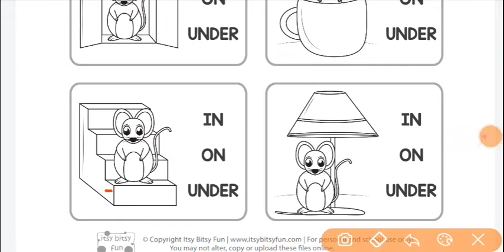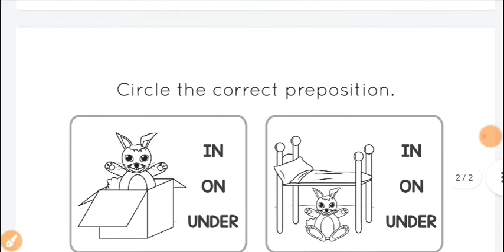Class 4-5 english Homework/Grahkarya 18/8/2021 | Smile 3.0 Homework | स्माइल कार्यक्रम-गृहकार्य